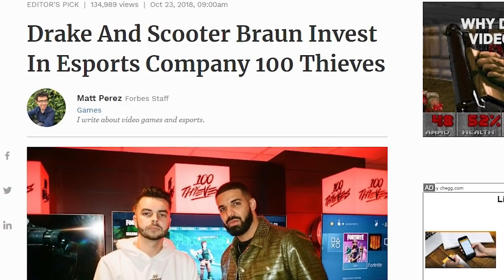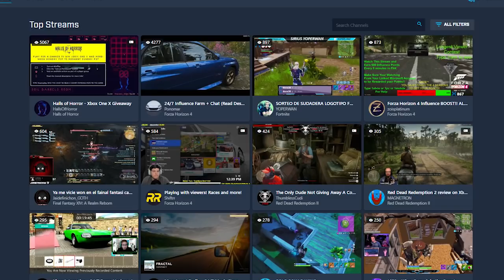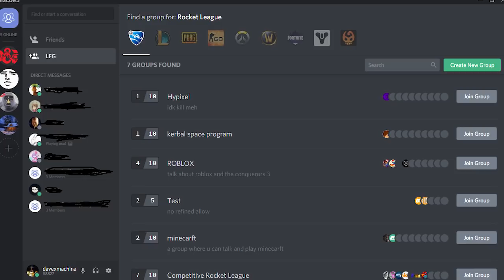Market your music HERE while competition is low